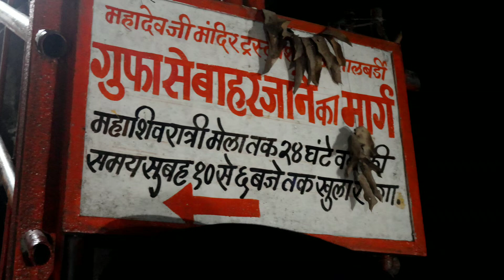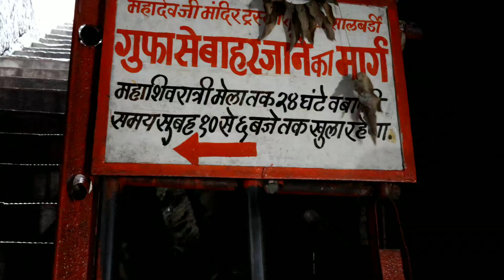सालबर्डी की गुफा